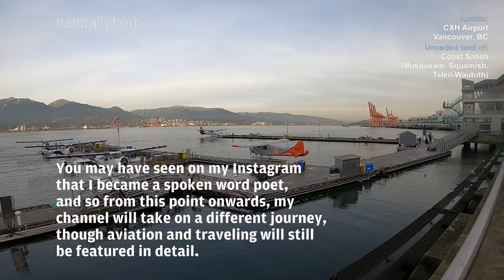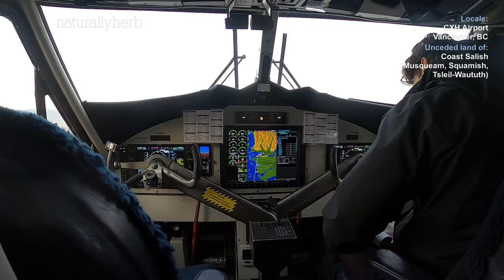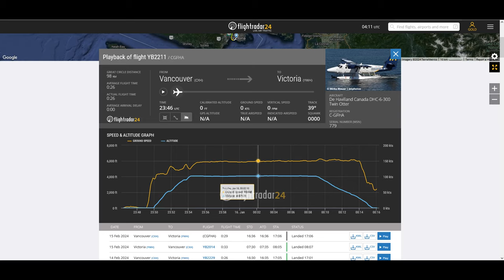Full flight | Harbour Air DHC-6 Twin Otter | YB2211 Vancouver to Victoria (C-GFHA)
Welcome to my first flight of 2024! On 15 January, I flew on Harbour Air's Twin Otter for a quick flight to Victoria, to take part in a poetry event hosted by Marie Metaphor, poet laureate of Victoria! I had a busy afternoon that day which meant not having enough time to take the ferries to Victoria, so the 25 min seaplane flight is the quickest option!

It's been almost three years since my first time on Harbour Air (and on any seaplane) in March 2021, a few changes have been made, most notably the in-seat flotation device installed in accordance to recent changes in Transport Canada's seaplane safety regulations, different schedules with different flight numbers, and minor changes in the booking process. Being on a seaplane is an experience that will maintain its novelty throughout, and although this is a point to point flight (as opposed to their seaplane tours around the city), it is still one of the best flightseeing options that you can take in the south coast of British Columbia.

Aircraft: de Havilland Canada DHC-6-300 Twin Otter
Registration: C-GFHA
MSN: 779
Engines: 2x Pratt & Whitney Canada PT6A-27
Seat: 1A
First flight: 1 Nov 1981
Delivered to Harbour Air: Feb 2018
Departure: Vancouver Harbour Seaplane Base (CYHC / CXH)
- scheduled 15.45 PST, actual 15.49 PST
Arrival: Victoria Inner Harbour Airport (CYWH / YWH)
- scheduled 16.20 PST, actual 16.16 PST

* Please respect video copyrights, and unauthorised reproductions of any videos on my channel are prohibited. Such content will be reported.
* Comments that are non-constructive, overly judgmental, or of a politically-charged nature, will not be tolerated.

HIGHLIGHTS:
00:00 - intro
00:06 - outside views of Vancouver Harbour Airport
00:39 - inside view of the terminal with complimentary coffee for Harbour Air customers
00:55 - heading to the floatplane dock before boarding
02:13 - boarding
02:18 - cabin view
02:26 - cockpit view
02:38 - seat overview
02:51 - removing propeller restraint device; captain's welcome announcement
03:06 - safety video on iPad
05:58 - engine start
07:25 - taxi to takeoff position
10:15 - takeoff on Vancouver Harbour
11:23 - view of Stanley Park and downtown Vancouver
13:30 - view of downtown Vancouver from Burrard Inlet
14:41 - West 4th Ave and Broadway
15:24 - Kerrisdale and 41st Ave
15:46 - Southlands and Musqueam First Nation
16:01 - reached cruise altitude of 4,000 ft (1,219 m)
16:09 - aerial views of YVR Airport
17:04 - Richmond
18:19 - Steveston and Delta (Westham Island)
20:15 - Delta Roberts Bank Superport and Tsawwassen Ferry Terminal
21:57 - Strait of Georgia with a Swartz Bay-bound BC Ferries Coastal-class vessel in view
23:03 - crossing paths with a Tsawwassen-bound BC Ferries Spirit-class vessel
24:44 - Mayne Island
25:52 - North Pender Island
27:49 - Moresby Island
27:57 - still image of sunset view through cockpit windows
30:03 - top of descent
30:43 - James Island
31:26 - making landfall in Vancouver Island over Central Saanich
32:56 - Elk Lake
33:46 - flying directly over Camosun College Interurban Campus
34:27 - views of downtown Victoria over View Royal
35:06 - Royal Canadian Navy Esquimalt Base
35:54 - Saxe Point Park
36:21 - landing in Victoria Harbour
37:50 - taxi to the Victoria Harbour Airport Terminal
42:18 - docking at the Victoria Harbour Airport Terminal
42:52 - engine shutdown
44:19 - disembarkation
44:33 - external views of the aircraft before leaving the terminal
46:14 - night view of downtown Victoria
46:24 - myself with Marie Metaphor, poet laureate of Victoria
46:29 - Flightradar24 profiles of our flight